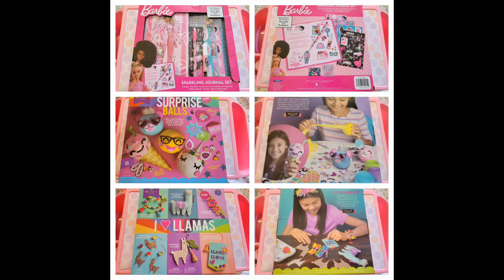my mom brought me tons of stuff at 99 Cent store big huge store!